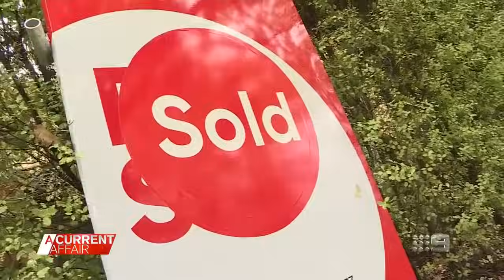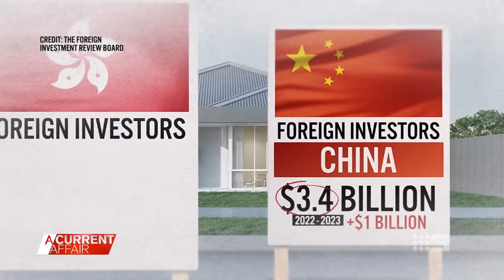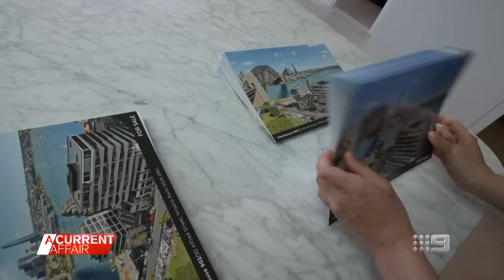Australia is the lucky country - and foreign buyers want in | A Current Affair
| Australia is known as the lucky country and it seems a growing number of foreign investors want to buy in.